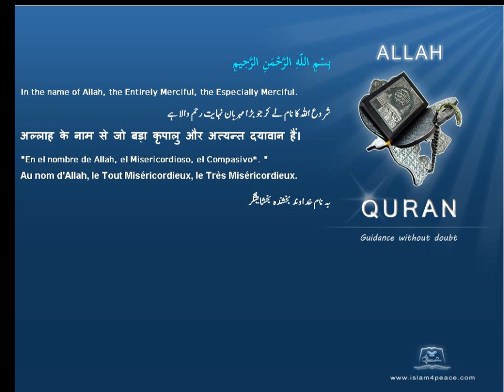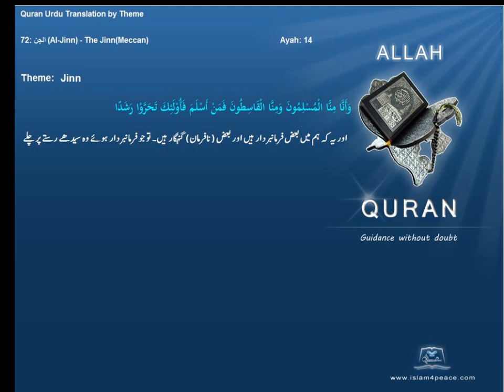جن Jinn قرآن مجید اردوموضوع کے ساتھ